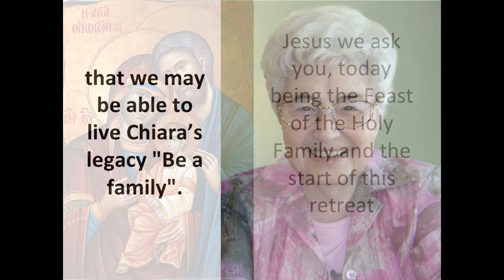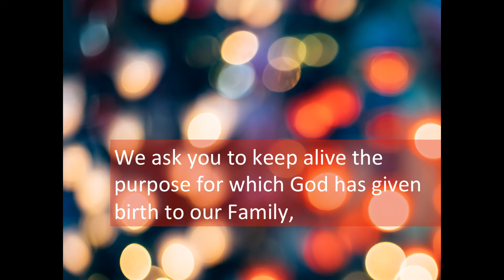Opening Prayer during the year end retreat 2020 by Focolare Movement - South East Asia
Opening Prayer during the year end retreat of the popi and pope by Focolare Movement - South East Asia - Dec. 27-30, 2021 (italian with text in english)

Copyrights: Focolare Movement - South East Asia | Movimento dei Focolari